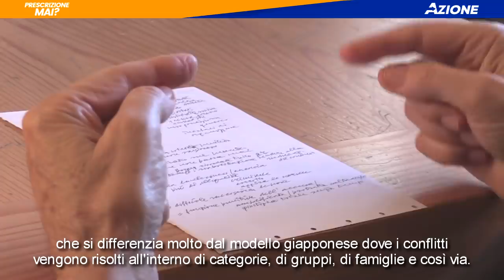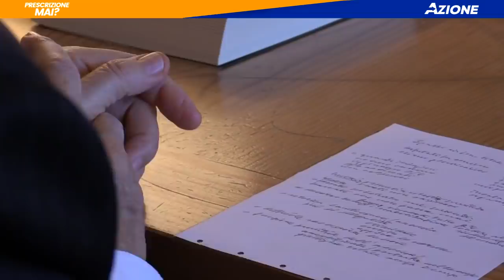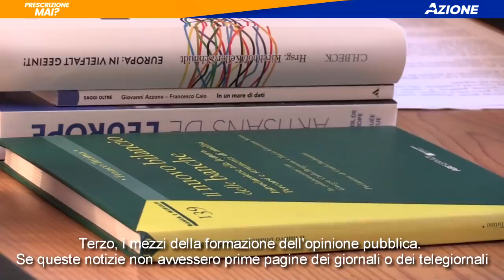Prescrizione MAI - Sabino Cassese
L'intervista di Alessandro Barbano al Professore Sabino Cassese, in occasione dell'incontro di Azione sulla riforma Bonafede che si è svolto venerdì 20 dicembre 2019 al Tempio di Adriano a Roma.